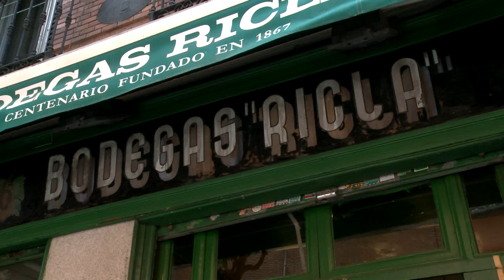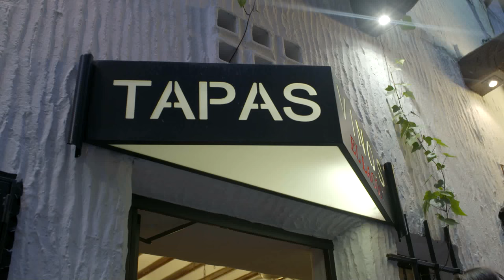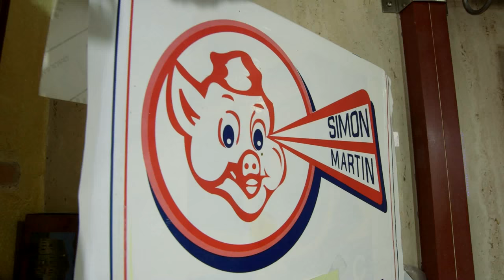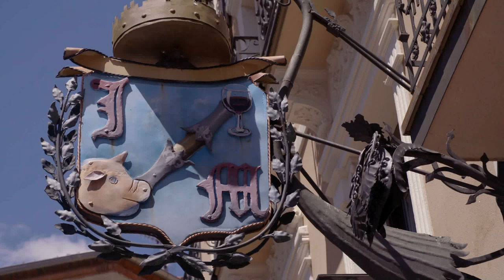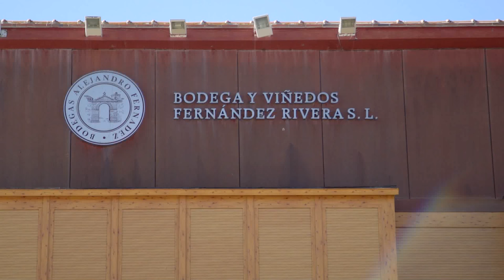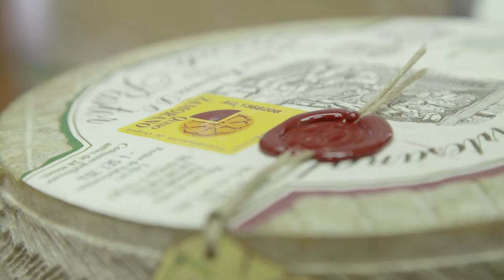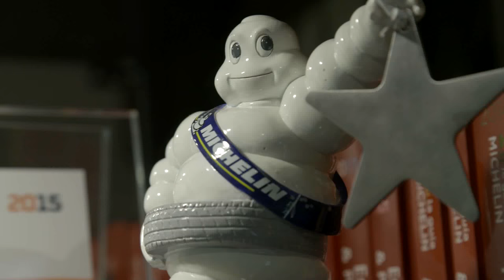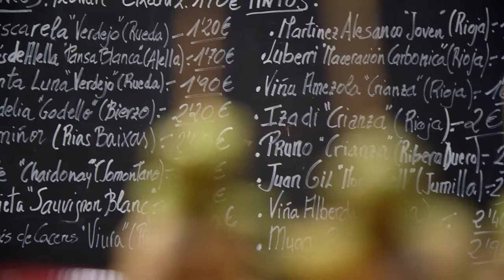España Foodie - Full Episode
S08 E12 - España Foodie

In this episode of Wisconsin Foodie we take our show on the road (and the air) and travel with sisters Chef Karen Bell of Bavette and Jessica Bell and visit Spain. Spain was very influential in the sisters culinary lives both living and working in the country before coming back to and settling in their home town of Milwaukee. We tour from Madrid to San Sebastian and try to eat and drink everything in between. From famous ham makers to cheesemakers to award winning chefs and wine. We explore how the trend of eating local within a culture that knows no other way. We also bring some of our finest products to share with some award winning chefs of Spain.

Episode airs: 4/7/16
Station: Wisconsin Public Television, Milwaukee Public Television
Radio Tower Productions
Director/Producer: Arthur Ircink
Host: Jessica Bell and Karen Bell
Camera: Mark, Arthur Ircink, Erik Ljung, Mark Escribano
Edit: Arthur Ircink, Dan Ollman, Nelson Schneider